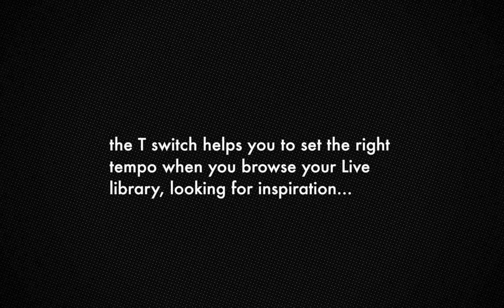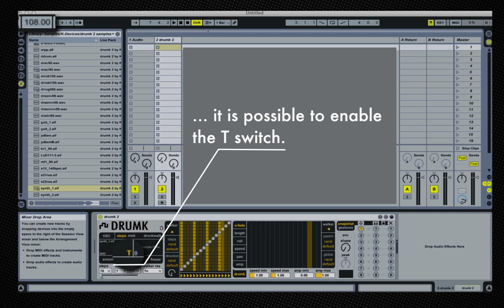drumk2 tip #2: the Tempo switch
Drumk 2 is a Max For Live instrument device for beat-oriented sample manipulation.

Based on a grid and multisliders, drumk 2 is a really powerful and versatile tool: you can use drumk 2 to process drums samples, voices, strings or any kind of source you can imagine.
In drumk 2 you can choose to design sound with your hands, meticulously editing each step parameters and playback modes, but you can also using aleatory functions as random buttons, drunkwalk, walker mode, and time variation probabilities.
Drumk 2 stores up to 8 snapshots per preset. This makes drumk 2 an useful instrument in studio as well as during live performance. Recall snapshots on the fly, trigger random functions from your controller, play steps with your MIDI keyboard: you can create and perform your song with tons of variations using a couple of loops and following your inspiration.
Slices are triggered in sync with Ableton Live transport or via MIDI note messages.
No external objects are used in drumk 2.